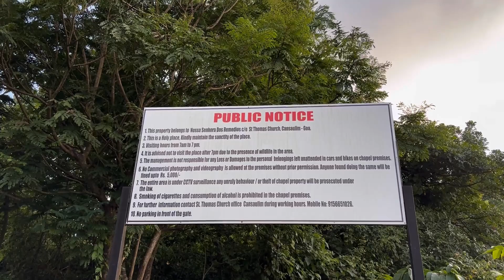Most Haunted Place in Goa | Place to Visit in South Goa 😍 Three kings Church Goa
Tourist places in Goa
South Goa most beautiful place
Drag Race track Verna
Drag race
Most Haunted place in Goa
Haunted place in Goa
Ghosts
Best place to visit in South Goa
Places to explore in South Goa
My famous video